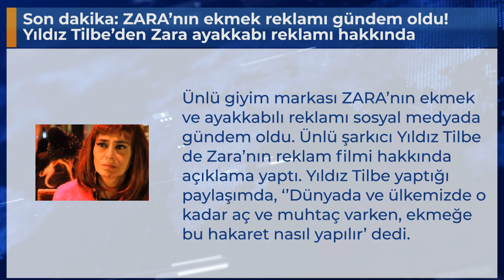Son dakika: ZARA’nın ekmek reklamı gündem oldu! Yıldız Tilbe’den Zara ayakkabı reklamı hakkında açı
Ünlü giyim markası ZARA’nın ekmek ve ayakkabılı reklamı sosyal medyada gündem oldu. Ünlü şarkıcı Yıldız Tilbe de Zara’nın reklam filmi hakkında açıklama yaptı. Yıldız Tilbe yaptığı paylaşımda, ‘’Dünyada ve ülkemizde o kadar aç ve muhtaç varken, ekmeğe bu hakaret nasıl yapılır’ dedi.